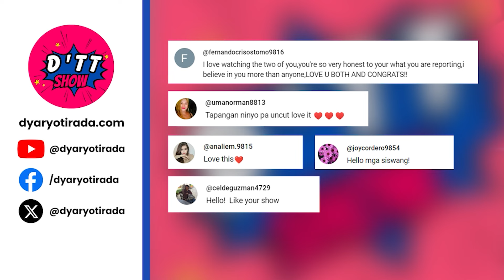AKTOR WALANG TAKOT NA UMUPO SA 'PIPINO'?